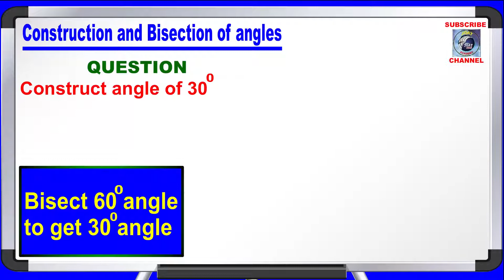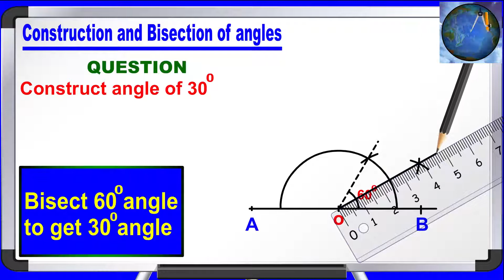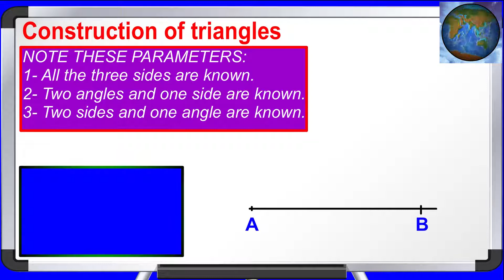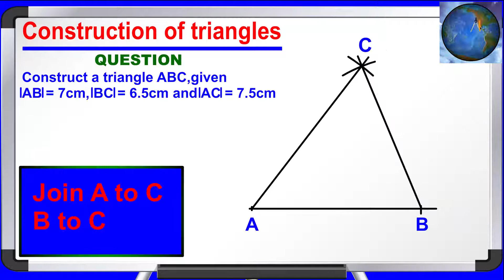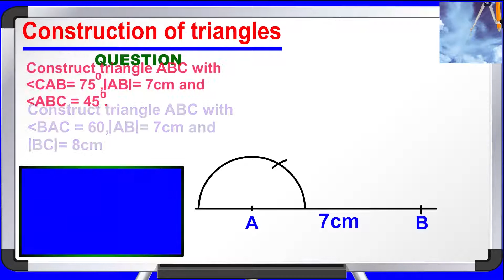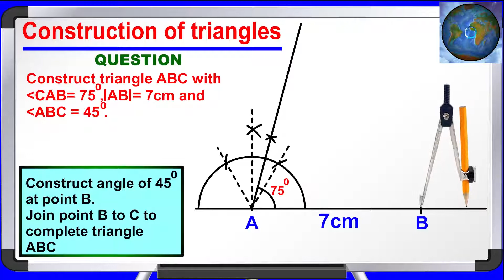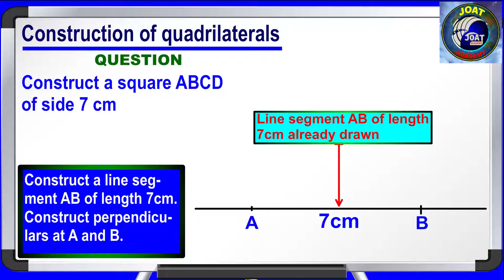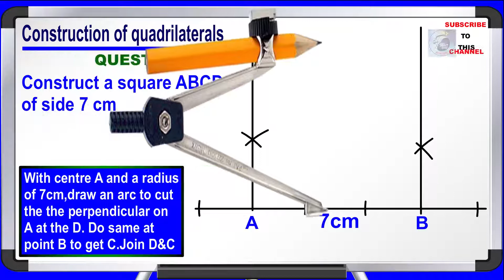How to construct 30 degree, 60 degree, Triangles and square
This tutorial will guide you on how to construct Angles, Triangles, bisection of angle and square.